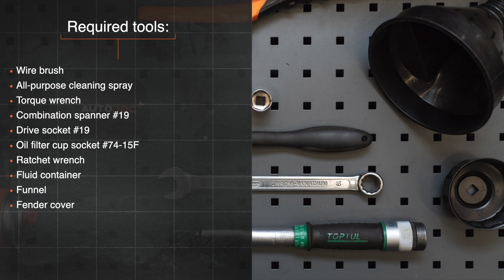Hoe een oliefilter en motorolie vervangen op een AUDI A4 B5 Sedan [HANDLEIDING AUTODOC]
Hoe een oliefilter en motorolie vervangen op een AUDI A4 1 (8D2) 1.6 Sedan 1994–2001 [HANDLEIDING AUTODOC]

Oliefilter en motorolie op AUDI A4 B5 Avant (8D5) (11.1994–09.2001) / AUDI A4 B5 Saloon (8D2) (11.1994–09.2001) / AUDI A6 (4B5) (4B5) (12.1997–01.2005) / AUDI A8 D2 (4D2, 4D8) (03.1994–09.2002) / VW Passat B5 Saloon (3B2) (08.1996–11.2000) auto's moet standaard vervangen worden door een en dezelfde procedure toe te passen. Er kunnen echter kleine verschillen zijn door de specifieke kenmerken van het voertuigontwerp.

Alle tutorials en pdf-handleidingen over het vervangen van onderdelen van een AUDI A4 B5: download ze of bekijk ze bij de AUTODOC CLUB

🛒 Op onze website vindt u een uitgebreid aanbod aan auto-onderdelen van uw voorkeur

0:00 — AUDI A4 B5 – oliefilter en motorolie: stapsgewijze vervangingstutorial
0:51 — Reinig het gedeelte rondom het afvoergat van de oliepan.
1:33 — Schroef het oliefilter los.
2:22 — Installeer een nieuwe oliefilter.
3:15 — Steek de trechter erin.
3:59 — Laat de motor enkele minuten draaien.